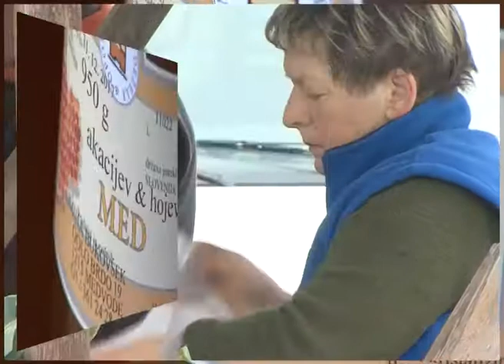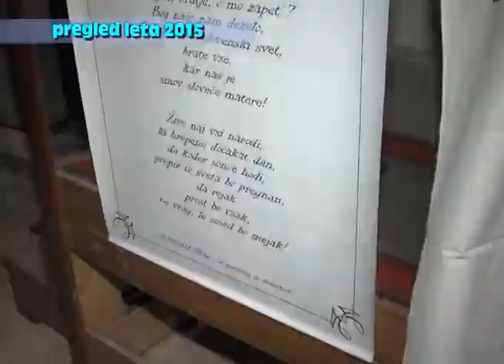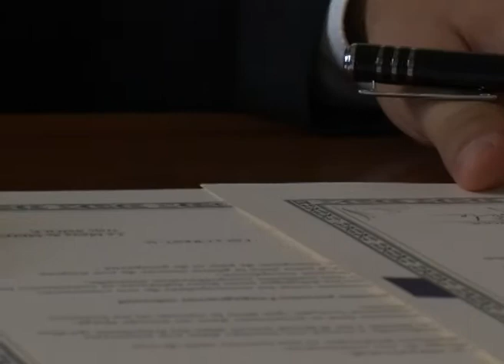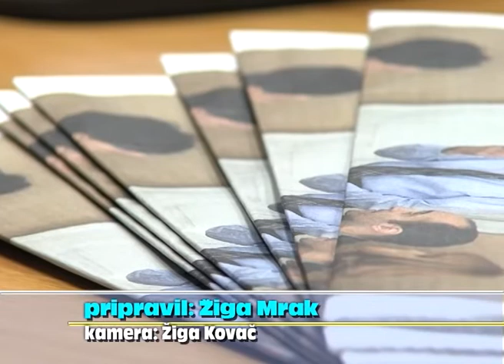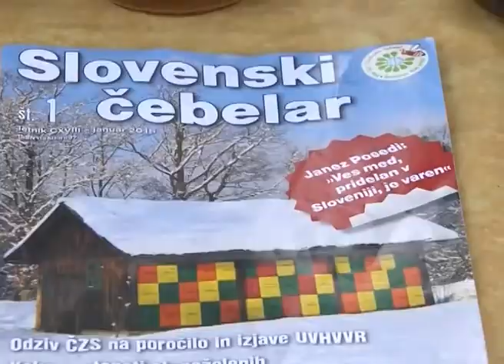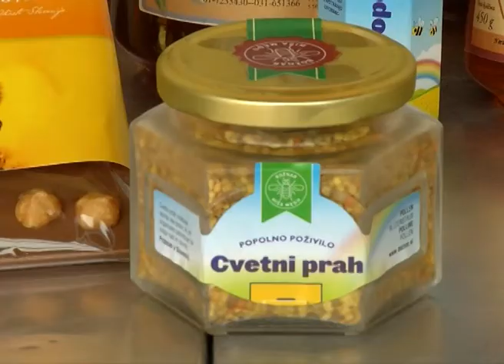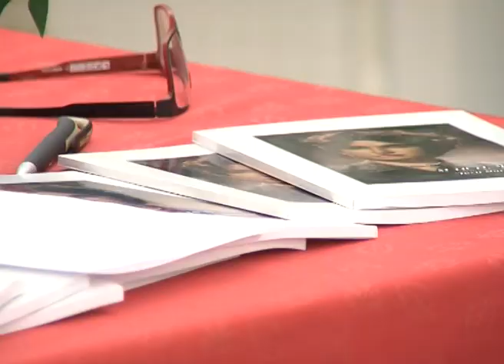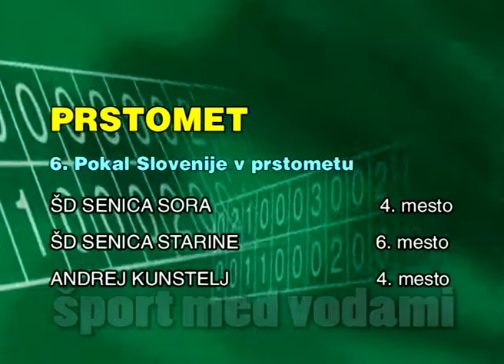Novice med vodami 14 januar 2016